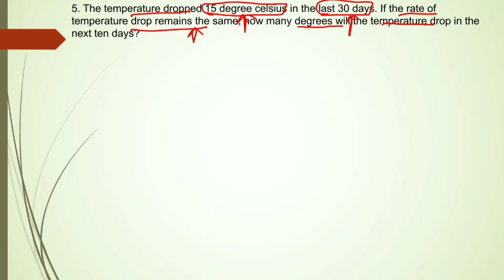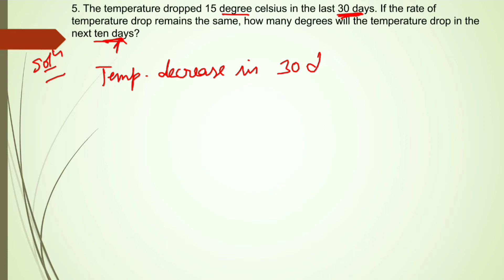Class 6 || Exercise 12.3 ☆☆ QUESTION 5 ☆☆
Class 6
MATHS
Chapter 12
Ratio and Proportion
Exercise 12.3
Q5. The temperature dropped 15 degree celsius in the last 30 days. If the rate of temperature drop remains the same, how many degrees will the temperature drop in the next ten days?